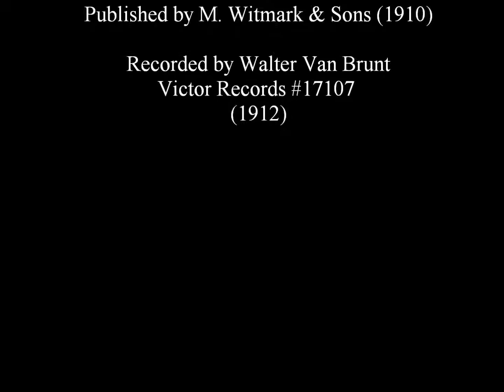"I Love the Name of Mary"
"I Love the Name of Mary" from the show BARRY OF BALLYMORE; words by George Graff, Jr. and Chauncey Olcott, music by Ernest Ball; published by M. Witmark & Sons, 1910; recorded by Walter Van Brunt on Victor # 17107, 1912